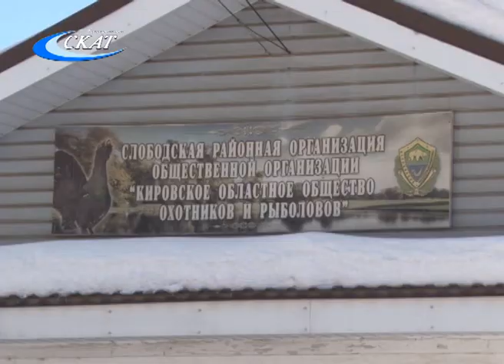НЕ ВЫСТАВКА, А ВЫВОДКА: ОХОТНИЧЬИ СОБАКИ ПОЛУЧИЛИ ОЦЕНКИ ЭКСПЕРТОВ